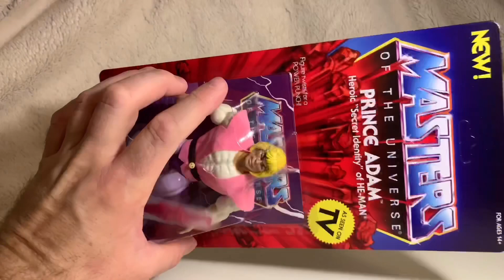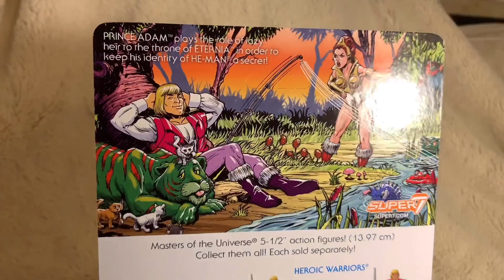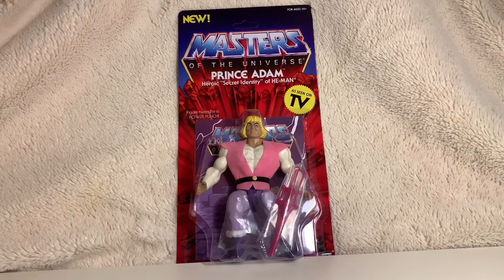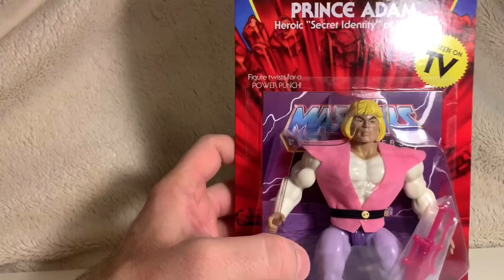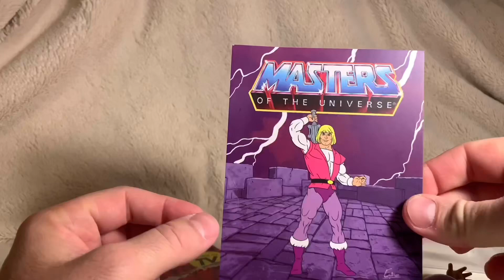Motu Neo Vintage Wave 3 Adam Unboxing & Review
Hier geht es um die Neo Vintage Masters of the Universe von Super7 Wave 3. Diese sind Figuren die in der Bauweise den Masters of the Universe Vintage Figuren entsprechen aber im Motu Filmation Serie Style gehaltenwurden.

Willkommen zu meinem Youtube Kanal, Big Colorful Toy Show . Ich lade hier immer mal wieder Videos über Vintage oder Sammler Spielzeug hoch. Viel Spass damit ;-)